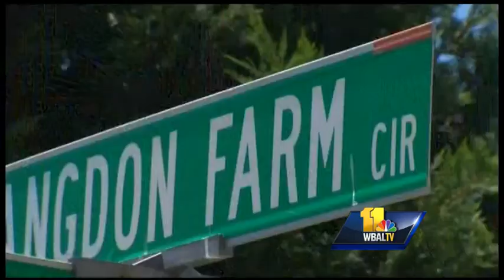Police make arrest in Odenton home invasion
One man was arrested in a burglary and assault, Anne Arundel County police say.